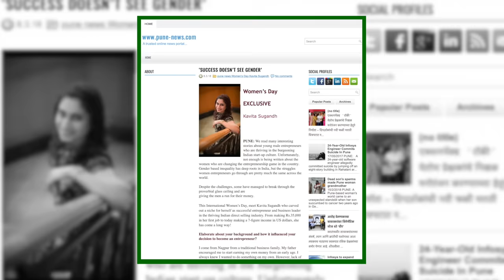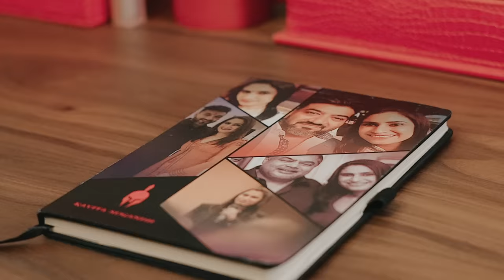QNET Success Stories | V Partner Kavita Sugandh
Meet V Partner Kavita Sugandh, a true success story of determination and hard work. Coming from a lower middle-class family supported by her father’s small business, she had to work her way up in the corporate world. But even after starting and growing her own HR consultancy, she quickly realised that wanted more from life.

When she was introduced to QNET, things started to change. At first, she was skeptical, but after attending her first V-Convention, her eyes were opened to the business's potential. She decided to start QNET full-time, even though it wasn't easy to build her network; while many were attracted to the rewards of the business, only some were willing to do the hard work required. She persevered and found people who shared her vision and excitement for direct selling and its future.

VP Kavita Sugandh's success story with QNET is truly remarkable and inspiring. Through consistency and perseverance, she reached big goals and quickly climbed the sales ranks at QNET. When asked about what keeps her motivated, she credits her desire to be able to afford the best of the best for herself and her family. She also credits QNET products as some of the best and essential to her daily life.

Along her journey, VP Kavita has learned many valuable lessons. The most important is to avoid getting stuck in past successes and failures as it stifles growth. The second is that the only way to be relevant is to help others grow. To those new to the business, she advises being grateful for the journey and the ups and downs because that means you're alive, and that only makes success more exciting and fulfilling.

Watch this video to hear VP Kavita Sugandh's inspiring success story and see how QNET changed her life.